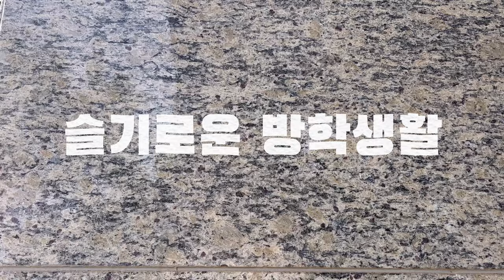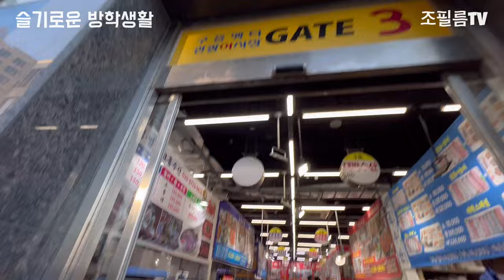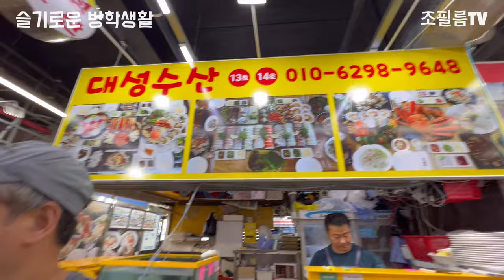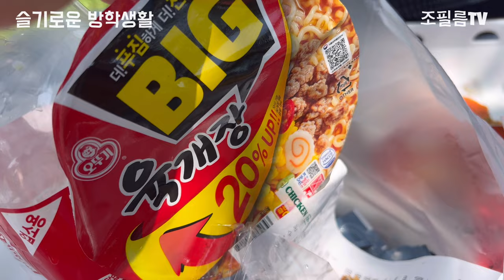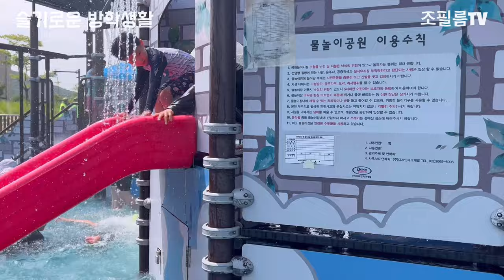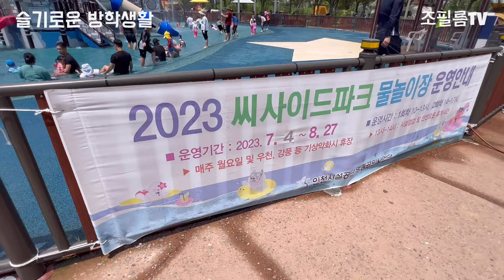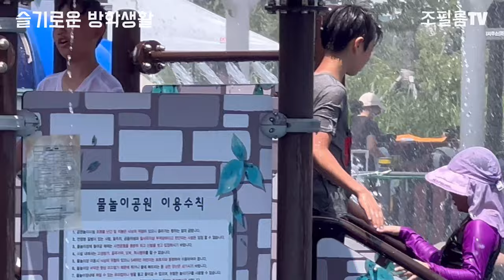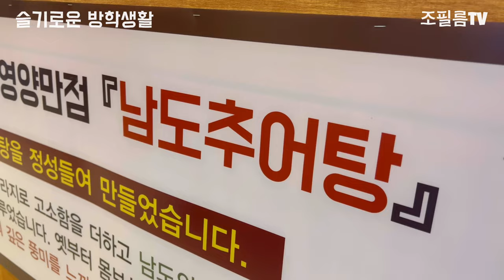슬기로운 여름방학 생활 마지막 날(최종회) | 고모 잘 놀았어요 이제 집으로 가요